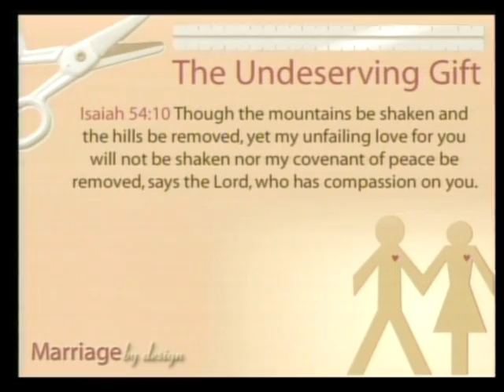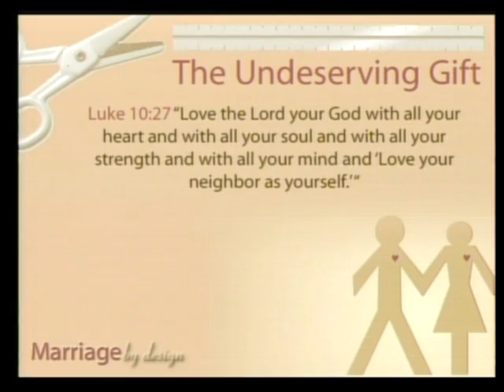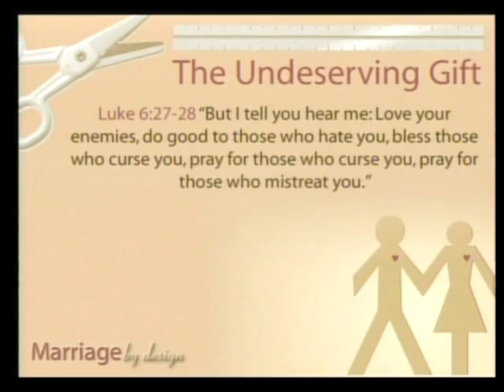2)Marriage by Design | Dazie Kirtland 2-14-09